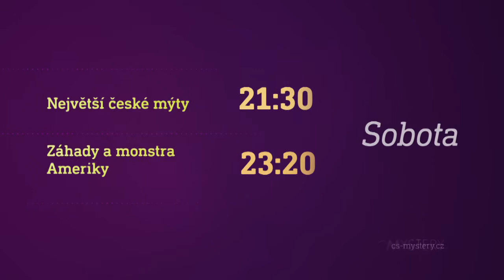Největší české mýty & Záhady a monstra Ameriky (6.11.2021 na CS MYSTERY)